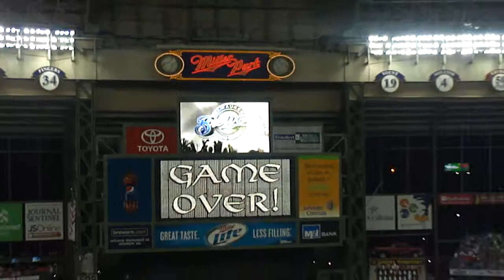Zach Braddock Closes Game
Zach Braddock closes the game for the Milwaukee Brewers against the San Diego Padres on August 20, 2010.